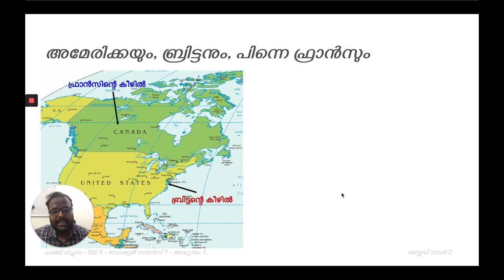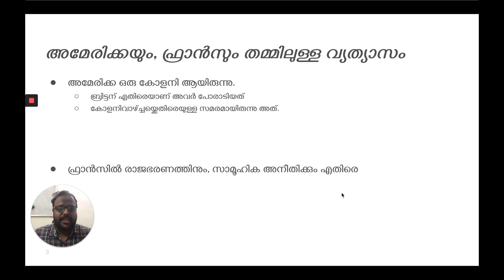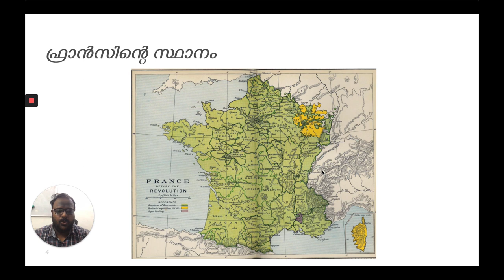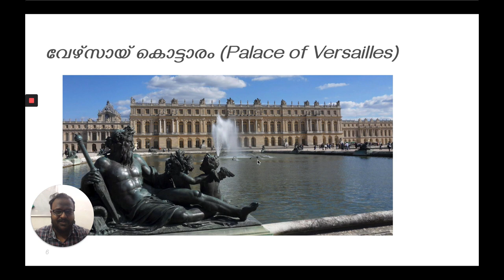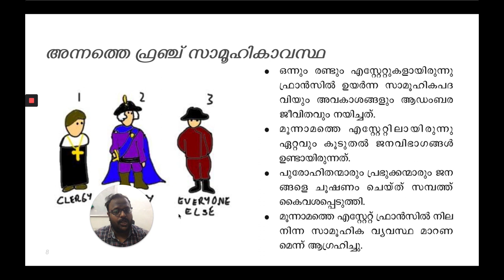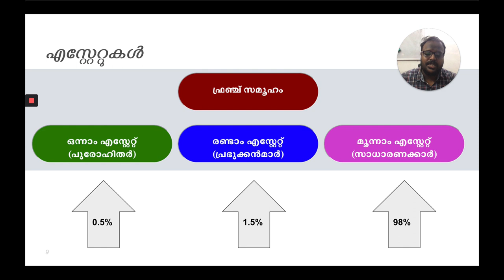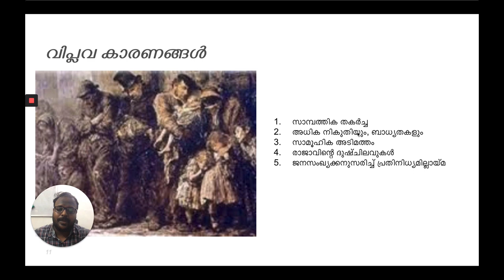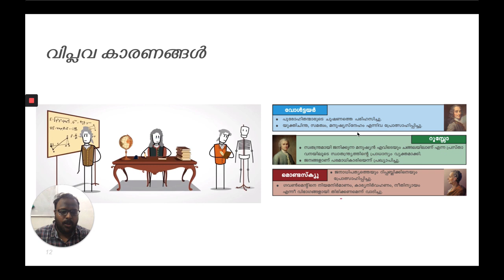French Revolution - Part 1 | ഫ്രഞ്ച് വിപ്ലവം | Std X Social Science 1 Chapter 1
French Revolution - Part 1 | ഫ്രഞ്ച് വിപ്ലവം - പാർട്ട് 1

Part 3 of Kerala SCERT Standard 10 Social Sciences I - Chapter 1 - Revolutions that influenced the world (ലോകത്തെ സ്വാധീനിച്ച വിപ്ലവങ്ങൾ.). Instruction in Malayalam.

Learn with TAA through YouTube videos in Malayalam and English. Contents on Competitive Exams, Travel, Investment, Career, Academia and Current Affairs!

മത്സരപ്പരീക്ഷകൾ, സാമൂഹിക വിജ്ഞാനങ്ങൾ, ഇൻവെസ്റ്റ്മെന്റ്, യാത്ര, വിദ്യാഭ്യാസം, തൊഴിൽ തുടങ്ങിയ വിഷയങ്ങളിൽ മലയാളത്തിലും ഇംഗ്ലീഷിലും വിഡിയോയോകൾ കാണുവാനായി ഈ ചാനൽ സബ്സ്ക്രൈബ് ചെയ്യാൻ മറക്കല്ലേ!

ടെലിഗ്രാം ചാനൽ ലിങ്ക് താഴെ കൊടുക്കുന്നു.

Join our Telegram channel to get regular updates (we won't spam you; not more than two messages per week)